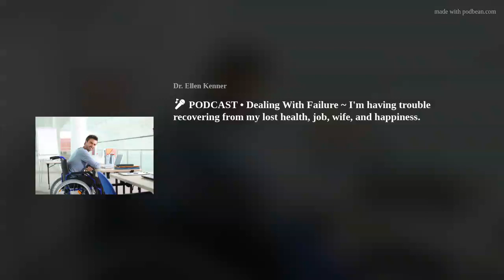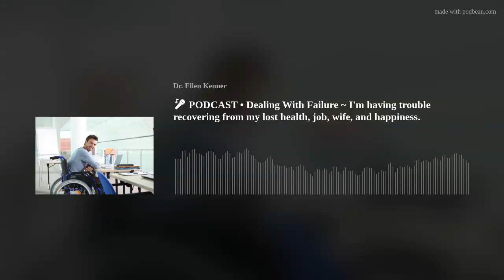🎤 PODCAST • Dealing With Failure ~ I'm having trouble recovering from my lost health, job, wife, and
🎤 PODCAST• Dealing With Failure ~ I'm having trouble recovering from my lost health, job, wife, and happiness.• This episode is Hundreds of podcasts sorted by topic Free Relationship Advice ~ download chapter one of Dr. Kenner’s romance guidebook for free Listen to caller's personal dramas four times each week
counseling, dating, emotions, failure, family, happiness, marriage, mental_health, negativity, objectivism, psychology, relationships, romance, self_help, stress, therapy,